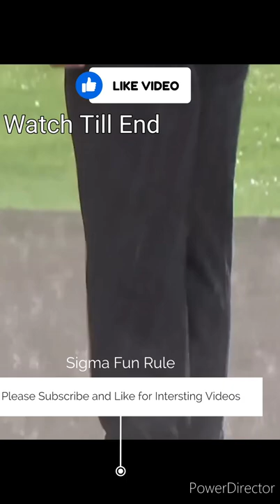Putin | Vladimir Putin | Respect | Russia | Ukraine | Tiger | War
Putin | Vladimir Putin | Respect | Russia | Ukraine | Tiger

russian war in mariupol
russian missile shortage
putins daughter in relationship with zelenskyy
putins daughter relationship
putins daughter partner
kyrylo budanov ukrainian general
ukraine will fight until all russian forces
vlad the mad
zvezda shipping yard
putin sweden nato
us supports putin coup plan
russian army coup plan
quad summit
tiziana panella
william cohen
igor zelenskyy
russia
ukraine
russian ukraine news
zelensky
ukraine news
russia news
ukraine russia
narendra modi
putin biden
7news
war
president
russian missile shortage
putins daughter relationship
putins daughter partner
vlad the mad
zvezda shipping yard
putin sweden nato
nato
quad summit
tiziana panella
william cohen
igor zelenskyy
russian oil
oliver stone
sweden nato
finland nato